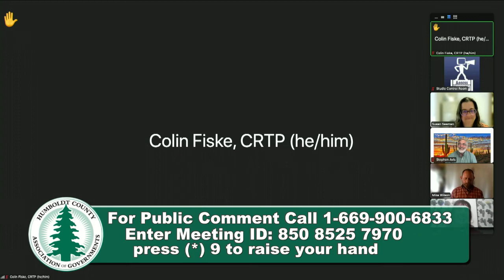Humboldt County Association of Governments Board Meeting of 2022-04-21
Meeting of the Humboldt County Association of Governments on 04-21-22. Agendas and Meeting Records can be found